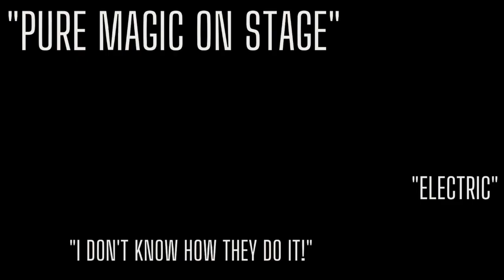Lights Up! | Kaleidoscope Showreel | Available from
THE IMPROVISED MUSICAL SELLING OUT THEATRES ACROSS BERLIN

It’s Lights Up! on a totally improvised musical comedy that audiences are calling “another level,” “riotously funny, incredibly clever,” and “pure magic on stage.” With little more than a few audience suggestions, Kaleidoscope conjures up a Broadway-style musical so compelling it begs the question, “How are they possibly making all of this up as they go?” Kaleidoscope’s unbridled passion for comedy and music sends their sell-out audiences home singing both their praises and their musical numbers. Come be a part of this laugh-a-minute, one-night-only musical adventure where each and every performance is brand new and never to be seen again.